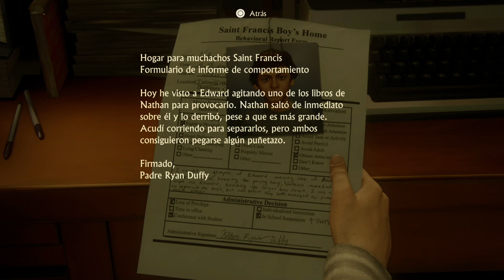UNCHARTED 4!! COMENZAMOS!!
El retirado cazafortunas Nathan Drake vive felizmente su vida junto con su esposa Elena Fisher, pero todo se derrumba cuando aparece su hermano Sam, el que Nathan pensaba que estaba muerto. Sam necesita su ayuda para desenmascarar una conspiración histórica del famoso pirata aventurero Henry Avery y su legendario tesoro. Además, no son los únicos que buscan el tesoro, ya que Rafe Adler, multimillonario y exsocio de los hermanos Drake mientras estuvieron en una prisión, está buscándolo también, con la ayuda de Nadine Ross, la líder de la red de mercenarios Shoreline. Debido a que Nathan se siente culpable por haber dado por muerto a su hermano en el pasado, decide volver al mundo de los cazatesoros. Durante el viaje, Drake irá por suburbios y zonas cubiertas de nieve, pero la localización principal será Libertalia, una ciudad perdida en Madagascar.